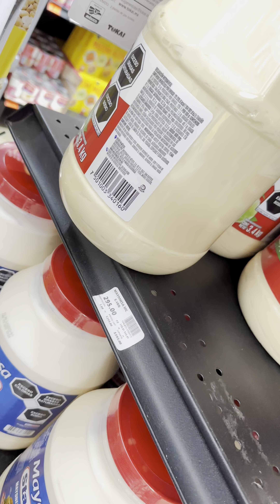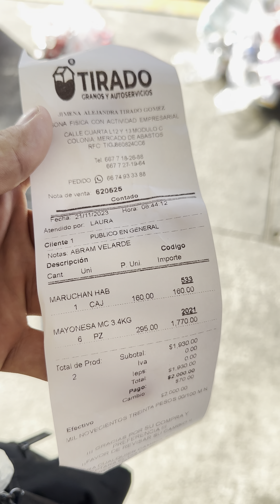Comprar por mayoreo no siempre es lo mejor 🤔💵